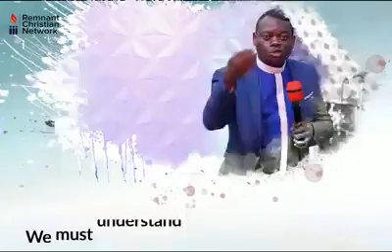A search Facility STRONGER than Google 🤷